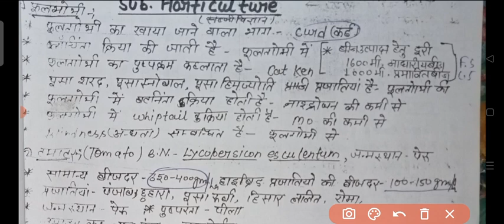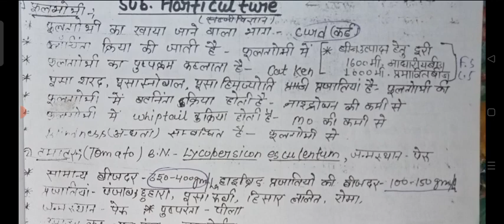Important questions of Horticulture# Bykumarshivakant@upcatet and bhu